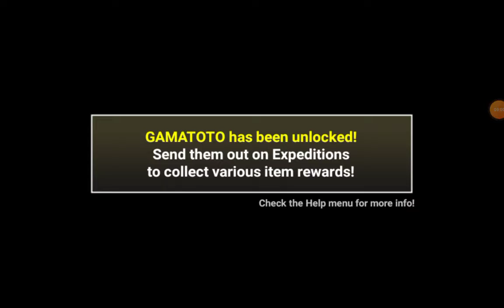těžký levely + spoustu nových koček a více 😱🔥 | Battle Cats #14